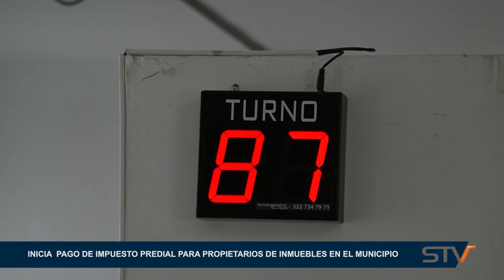INICIA PAGO DE IMPUESTO PREDIAL PARA PROPIETARIOS DE INMUEBLES EN EL MUNICIPIO